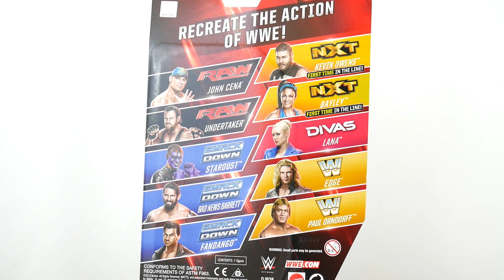Fandango WWE Series 58 Mattel Toy Unboxing & Review!!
This figure sucks.

@tommytoytravels for twitter and instagram